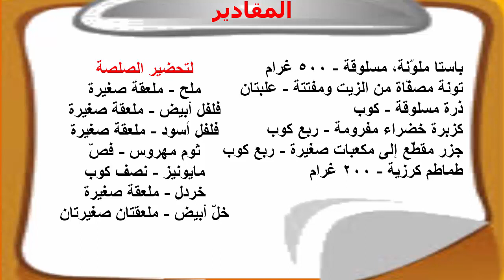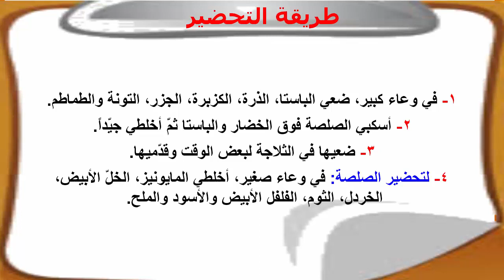عمل سلطة الباستا والتونة